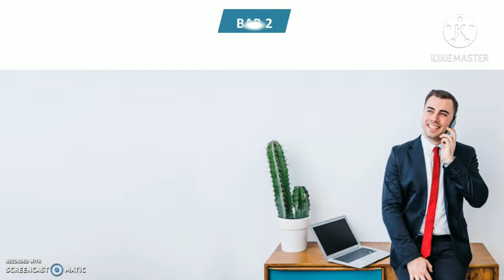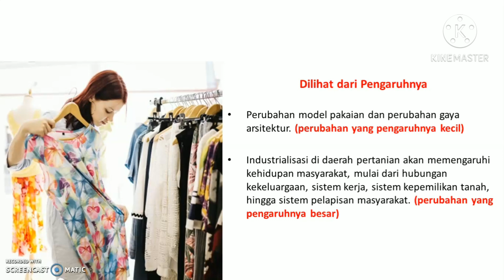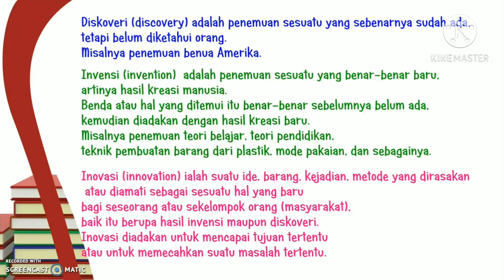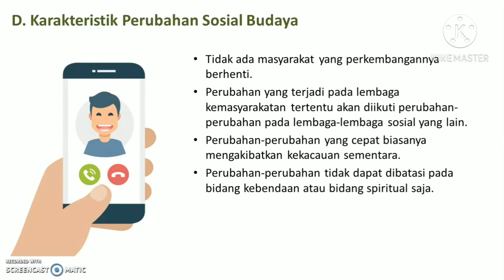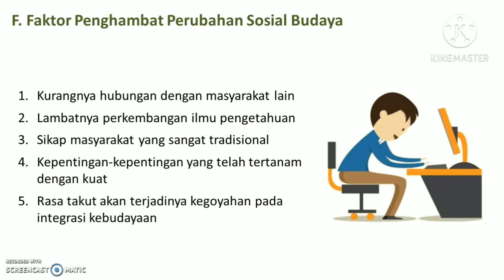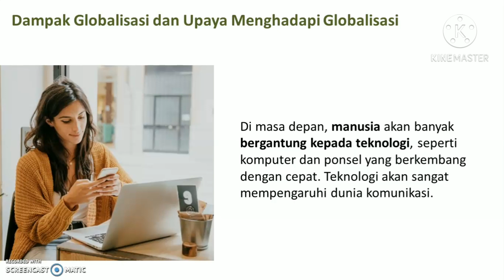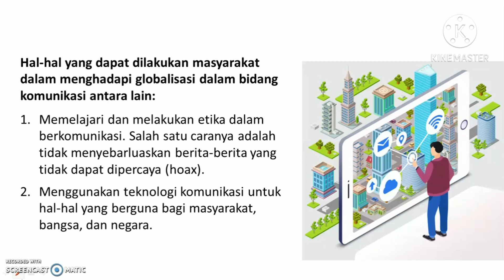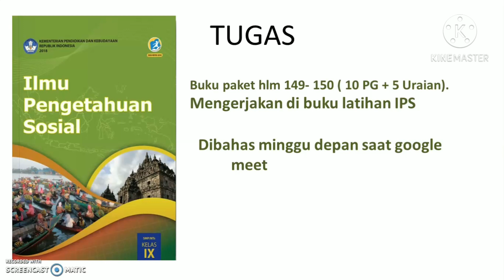Pembelajaran 22 Oktober 2020 - Mapel: IPS - Kelas: IX